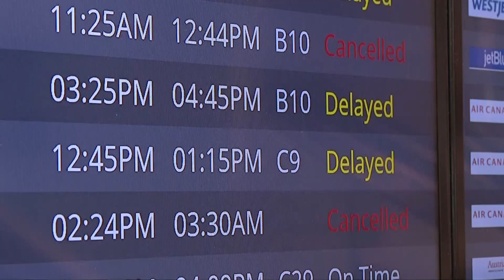Cleveland Hopkins Airport affected as FAA outage delays more than 9,000 flights nationwide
The FAA says air traffic operations are gradually resuming at Cleveland Hopkins International Airport and across the U.S. after a critical overnight system outage. The agency had ordered all domestic departures to pause until 9 a.m. Eastern Wednesday morning, causing a nationwide ripple effect of flight delays and cancellations.

"Normal air traffic operations are resuming gradually across the U.S. following an overnight outage to the Notice to Air Missions system that provides safety info to flight crews," the FAA said on Twitter. "The ground stop has been lifted. We continue to look into the cause of the initial problem."

U.S. Transportation Secretary Pete Buttigieg said on Twitter that the NOTAM system, which pilots check before flights to review potential hazards, is "fully restored," and that he has ordered a process to find the cause of the outage and recommend next steps.